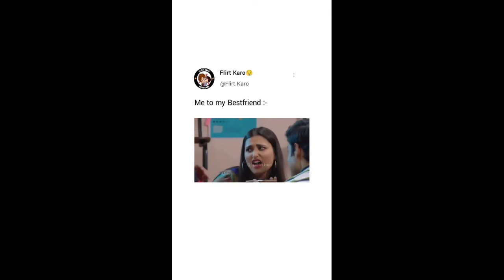bgmi game play cataan b lec love legend op J2 j5 j7 j8 j9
saport my channel